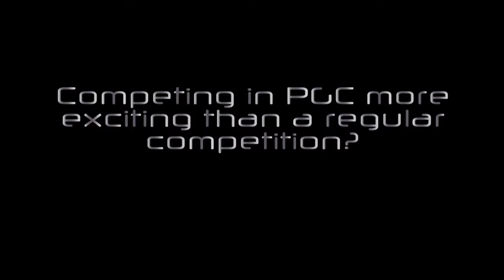PGC SESSIONS: Alex Naddour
Team USA, Alex Naddour talks about his PGC experience and what it was like to be on the podium competing against Team World